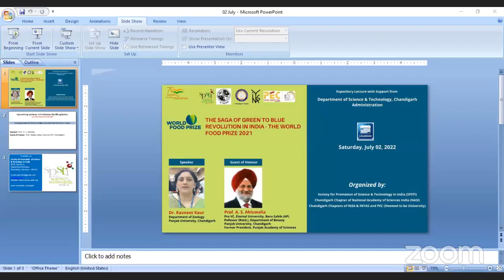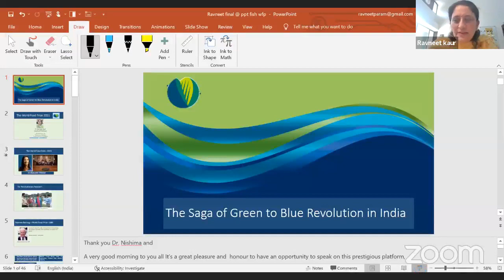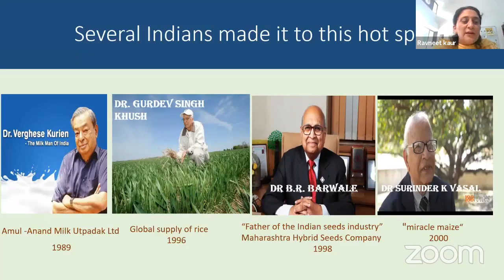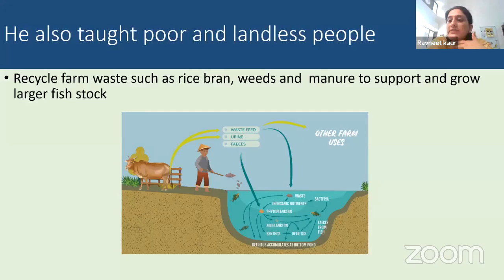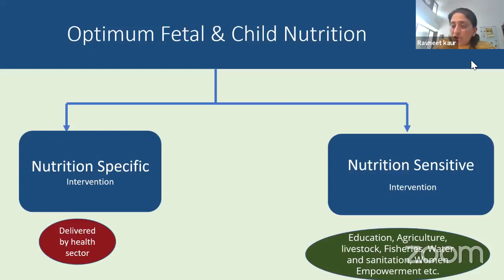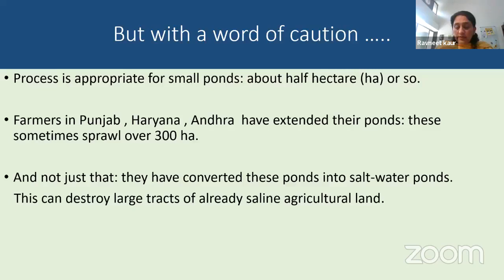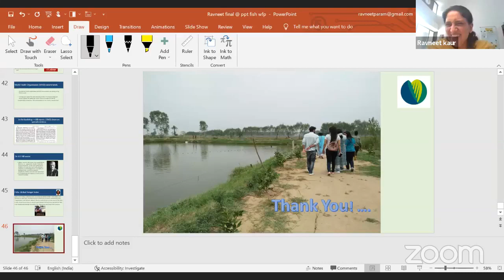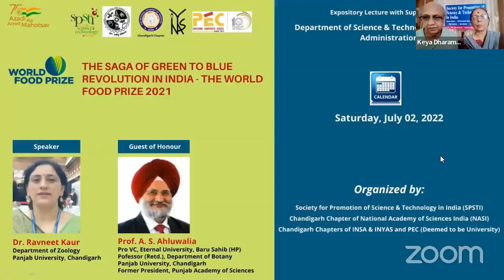Lecture : The Saga of Green to Blue Revolution in India | SPSTI | Zoom Meeting | Circus of Science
The Saga of Green to Blue Revolution in India – the World Food Prize 2021| SPSTI | Zoom Meeting | Circus of Science

Title of Talk:
The Saga of Green to Blue Revolution in India - The World Food Prize 2021

Speaker:
Dr. Ravneet Kaur
Guest of Honour:
Prof. A. S. Ahluwalia
Pro Vice-Chancellor, Eternal University,  Baru Sahib
Professor (Retd.), Dept. of Botany, Panjab University, Chandigarh
Former President, Punjab Academy of Sciences
PATRONS
Prof. T.V.Ramakrishnan,Padma Shri,
FRS, FNA, FAPS, FTWAS, FASc
DistinguishedAssociate,IISc, Bangalore
Professor Emeritus, BHU, Varanasi
Prof.MrigankaSur,FRS, FNA, FTWAS,
NewtonProfessorofNeuroscience , ,
MITCambridge,MA,USA
Mr. Raj Aggarwal
Philanthropist, Texas, USA
GOVERNINGCOUNCIL
President
Mr. DharamVir,IAS(Retd.)
FormerChiefSecretary,Haryana

Advisor
Prof.N.Sathyamurthy,
FNA, FAPS, FTWAS, FASc
HonoraryProfessor&FoundingDirector,
IISERMohali
VicePresident
Prof.ArunK.Grover,  FASc
Professor Emeritus, PECChandigarh
FormerVice Chancellor, PanjabUniversity,
Chandigarh

GeneralSecretary
Prof.KeyaDharamvir
Former ProfessorofPhysics,
PanjabUniversity,Chandigarh
Treasurer
Er.M.L.Garg,FIE
ScienceCommunicator &SocialEntrepreneur

JointSecretary
Ms. RajniBhalla
Principal, Govt. College for Women,
Shahzadpur,Ambala,Haryana

Members
Prof.R.Baskar,FGS(Ind),FGGS
School ofSciences, IGNOU, New Delhi

Prof.Arvind
ViceChancellor, PunjabiUniversity,Patiala

Prof. R. K. Kohli, FNA, FASc, FNASc, FNAAS, FBS
Vice Chancellor,AmityUniversity Punjab,Mohali
FormerVice Chancellor,CentralUnivofPunjab

Prof.SumanBeri
ProfessorEmeritus,PanjabUniversity,
Chandigarh & Amity Univ Punjab, Mohali

Dr.K.S.Arya
Former PrincipalDAVCollege,Chandigarh

Prof. I. S. Dua, FNASc
Former Professor of Botany,
PanjabUniversity,Chandigarh

Dr.D.S.Bedi
Director,ShivalikPublicSchool, Chandigarh

Special Invitee (Advisor)
Dr. Shailesh Nayak
Director, NIAS, Bengaluru
Former Secretary MoES, Govt. of India